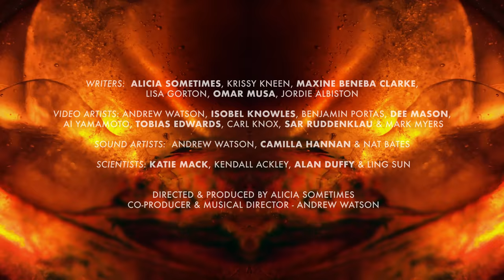Particle / Wave - Full Trailer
6 Shows - October 6,10, 13 7pm and 9pm shows
Melbourne Planetarium at Scienceworks, Spotswood

Particle/Wave sees poets, musicians, sound and video artists joining forces with renowned scientists to interpret the theories of gravitational waves, which Stephen Hawking has called ‘a completely new way of looking at the universe.’

The 2017 Nobel Prize for Physics was awarded for the breakthroughs that led to the decisive detection of the gravitational waves that surround us all of the time.

Directed and Produced by Alicia Sometimes
Co-producer and Musical Director - Andrew Watson

Featuring:

Writers:  Alicia Sometimes, Krissy Keen, Maxine Beneba Clarke, Lisa Gorton, Omar Musa, Jordie Albiston.

Video Artists: Andrew Watson, Isobel Knowles, Benjamin Portas, Ai Yamamoto, Tobias Edwards, Mark Myers, Carl Knox, Dee Mason & Sar Ruddenklau

Sound Artists: Andrew Watson, Camilla Hannan & Nat Bates

Scientists: Katie Mack, Kendall Ackley, Alan Duffy & Ling Sun

Trailer visuals by Andrew Watson, Isobel Knowles,  Carl Knox, Dee Mason & Sar Ruddenklau with additional commissioned imagery provided by Frédéric Vayssouze-Faure.
Trailer music by Andrew Watson